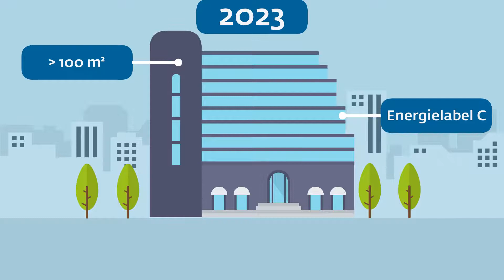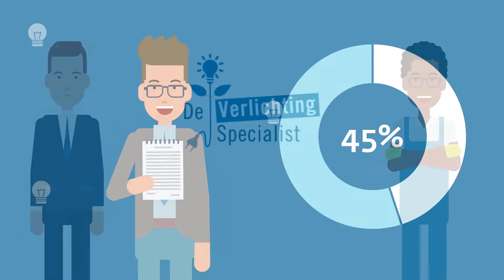Ben je al op de hoogte van de nieuwste regels van je bedrijfspand?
Wij zijn DÉ Verlichtingspecialist. Altijd op de hoogte van de laatste trends en ontwikkelingen. Is uw verlichting toe aan renovatie? Of wilt u kijken wat u kunt besparen als u overstapt op LED-verlichting? Wij kunnen u helpen. Wij geven advies, plaatsen de verlichting en zorgen voor het juiste onderhoud.

Wij zorgen ervoor dat overal aan is gedacht. Bij ons komt u niet voor onaangename verrassingen te staan. Door de nauwe samenwerking met Philips zijn onze installateurs uitstekend in staat u van het juiste licht te voorzien.